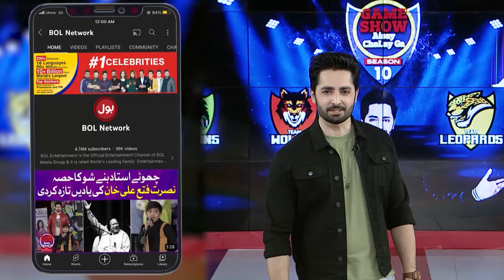Dance Competition | Game Show Aisay Chalay Ga Season 12 | Danish Taimoor Show | BOL Entertainment